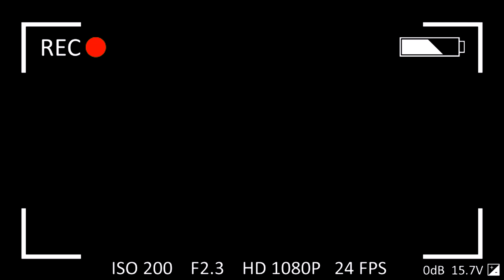แข่งรถบังคับ ขึ้นเขา เล็กVS ใหญ่ ทิกเกอร์เจอคางคก ก็อตซิล่า จะร้องไห้ไหม???